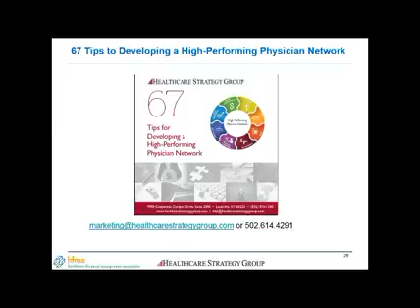A Sneak Peek at HFMA s Physician Strategy Survey Mobile clip26